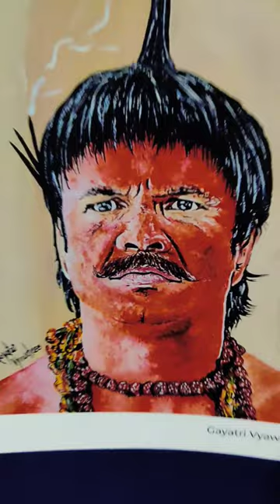KIREI 2024 | IIT Guwahati | Annual art exhibition | Sher Khul Gaye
IIT Guwahati fest | IIT Guwahati Annual art exhibition | IIT Guwahati beautiful campus